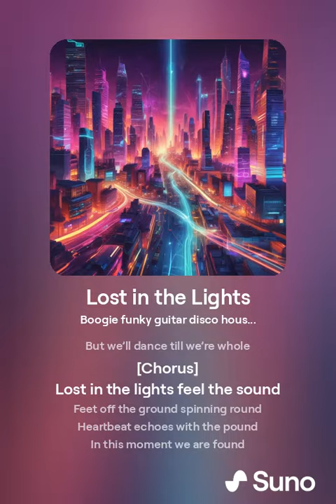Lost in the Lights - SoftWizardRock353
Lost in the Lights.mp4